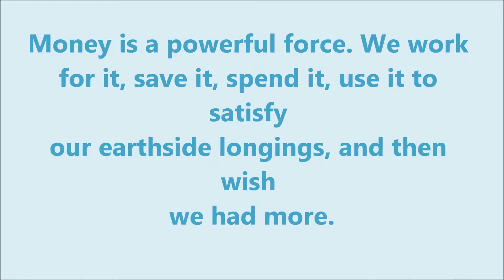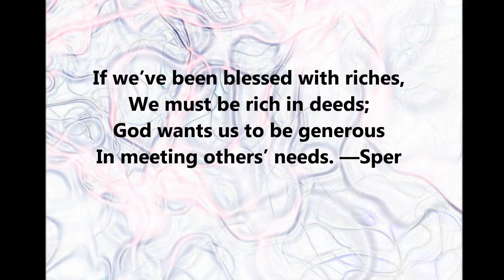True Wealth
Riches are a blessing only to those who make them a blessing to others.